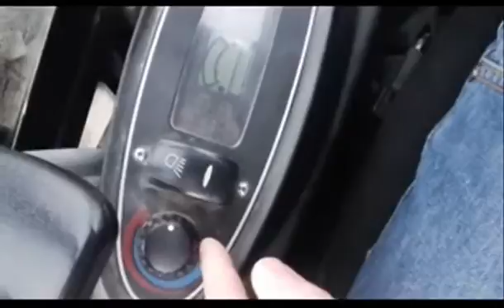Koparka JCB 8018, 8016, 8014, 8020 - wnętrze, przyrządy kontrolno pomiarowe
Budowa i obsługa koprki JCB 8018 Minikoparka - przyrządy kontrolno pomiarowe.  Jeżeli mój film jest przydatny zostaw laika pod filmem lub daj suba dziękuje pozdrawiam